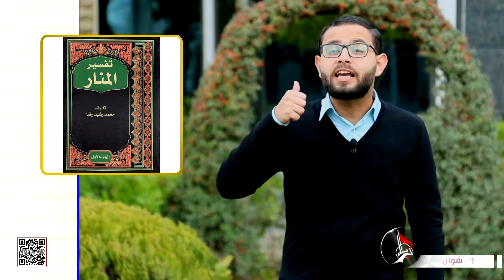مفاهيم قرآنية - تقديس الصحابة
مفاهيم قرآنية
 تقديس الصحابة
1شوال  1444 هـ